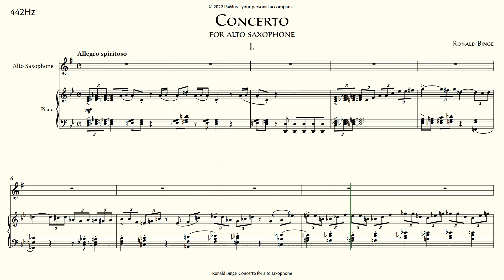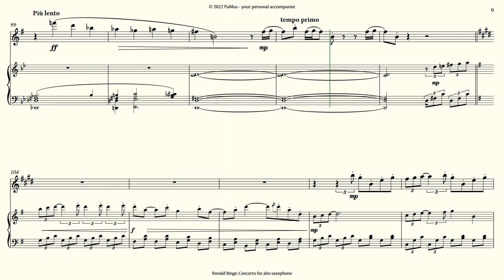Ronald Binge: Concerto for saxophone, 1st movement 442Hz